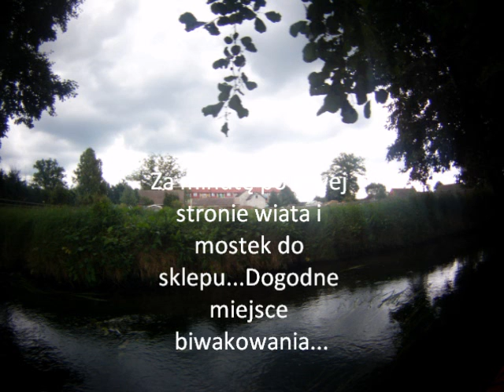Biała z kayaksem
kayaks, biała, rzeka biała,kajaki biała, spływy biała